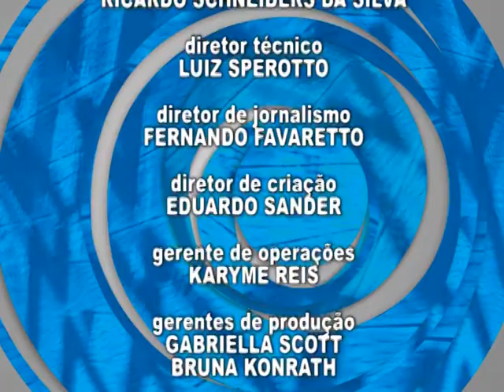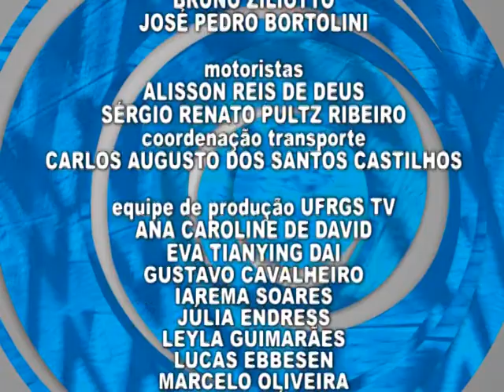Fronteiras do Pensamento - Denis Mukwege - Parte I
O Fronteiras do Pensamento apresenta a primeira parte da conferência "Direitos humanos e democracia na era globalizada" com Denis Mukwege. O médico congolês fala sobre a atual situação de abandono que vive a África e as implicações que isso provoca na população desse continente. Gravada em 28/06/2010.